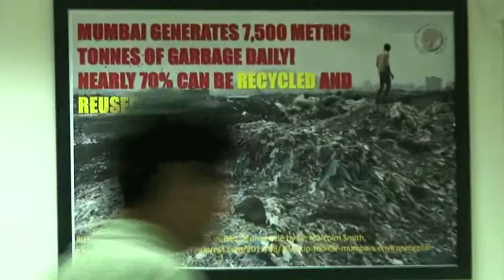Concluding Remark by Sudheendra Kulkarni at Zero Garbage! Lessons for Mumbai from Norway and Sweden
Mahatma Gandhi Centre for Sanitation, Cleanliness and Community Health (a joint initiative of Observer Research Foundation and Triratna Prerana Mandal) invited Smt. Seema Redkar and Shri. R N Bhaskar to discuss what Mumbai can learn from Norway and Sweden's waste disposal practices.